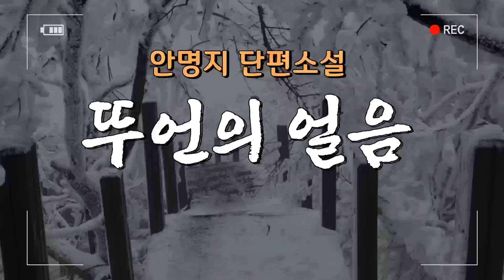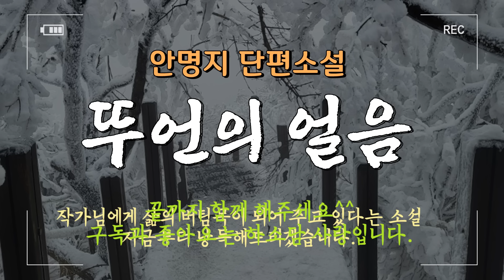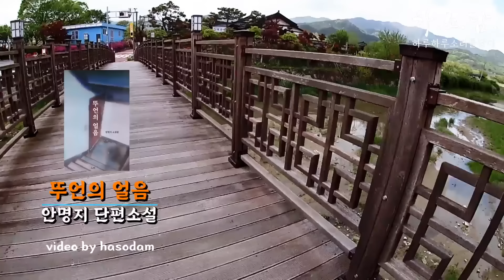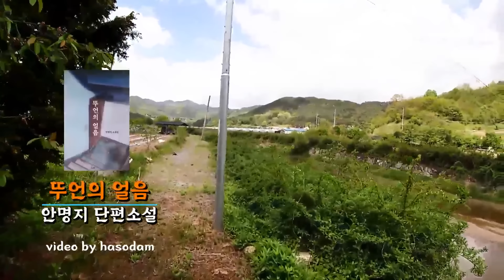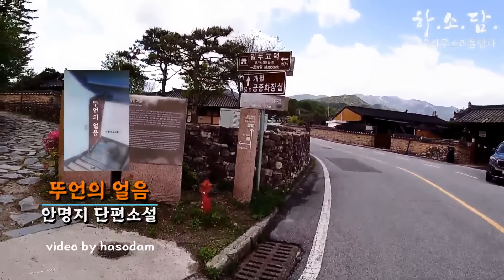불공정한 결혼을 한 그녀였지만 유일한 내편이었고 내 삶의 희망이었다. 그러나... [뚜언의 얼음 - 안명지 단편소설] 하소담오디오드라마 | 책읽어주는여자 하소담 소설 오디오북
▪낭독소설:《뚜언의 얼음》
   소설집 [뚜언의 얼음] 수록
▪저자 : 안명지

☞저자소개: 안명지
경기도 이천 출생
서울디지털대학교 문예창작학과 졸업
2002년 [한국수필]신인상
2006년 샘터상 최우수상 수상
2007년 한국간행물윤리위원회 독서수기공모전 최우수상 수상
2007년 시흥문학상 수필부문 은상
2014년 [문학과의식]소설 신인상
2016년 경북일보 문학대전 소설부문 가작 수상
현재는 신소설 회원,
강북문협 회원으로 활동하고 있음